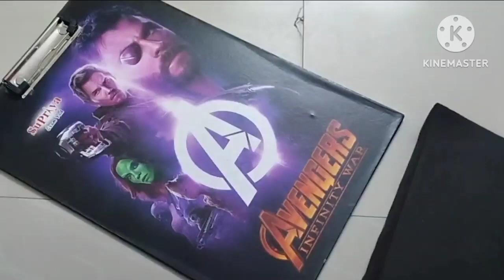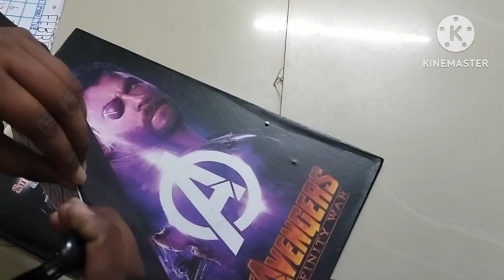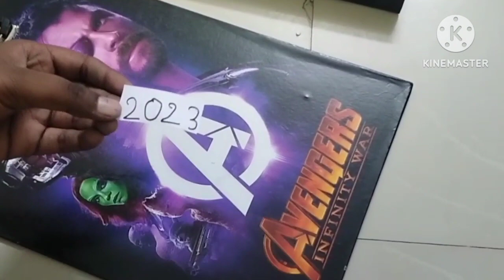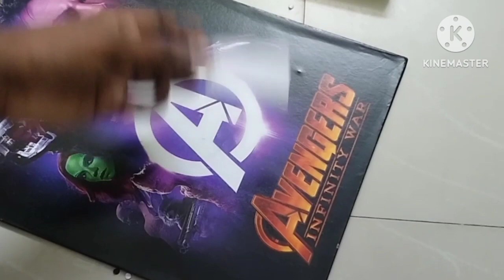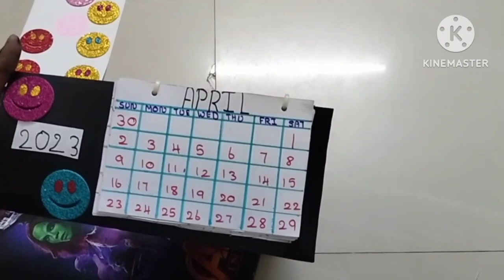Happy New year calendar craft ❤️❤️ .......... like shere comment subscribe..........................